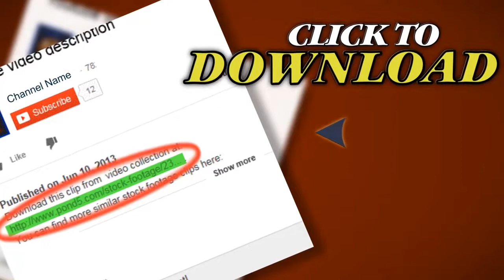White House South Lawn. Stock Footage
Thank you for visiting our page White House South Lawn. Stock Footage"